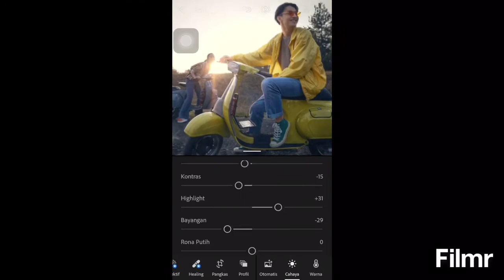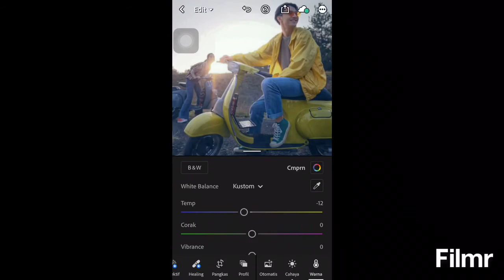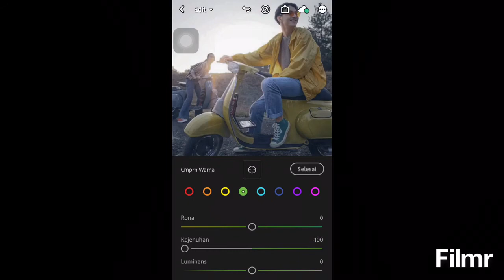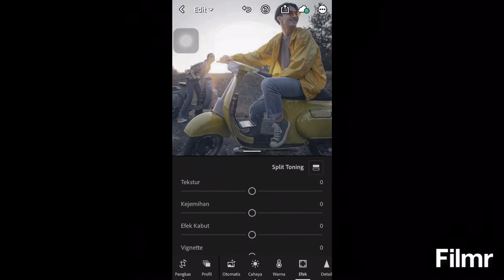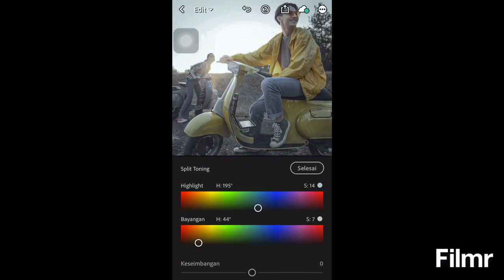Sunset Grey Lightroom Mobile Tutorial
HAI 🐞
In this video i will show y how to edit Sunset Grey in Lightroom Mobile.

Thank guys I luv ya🧝🏻‍♀️

Photos Sourced by @biliiemaxwill